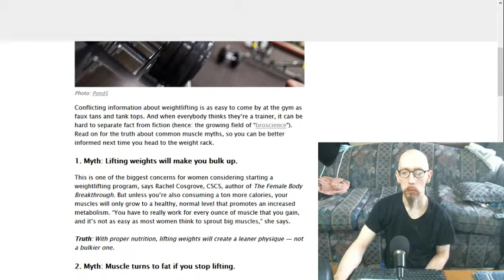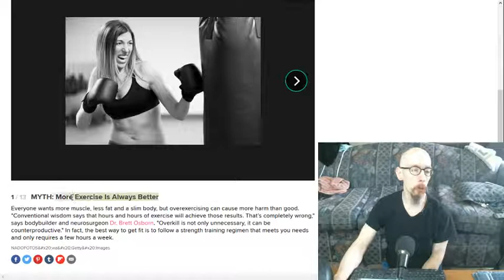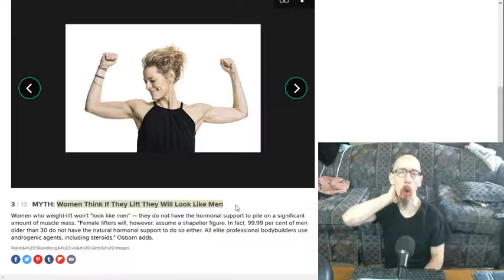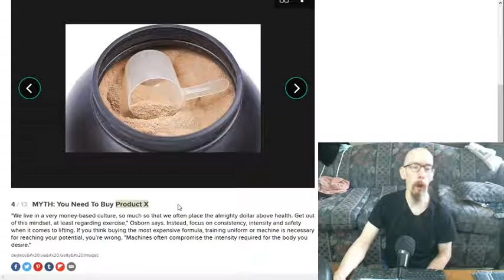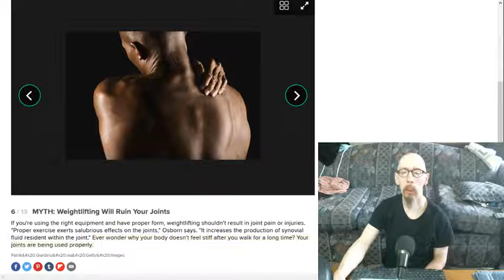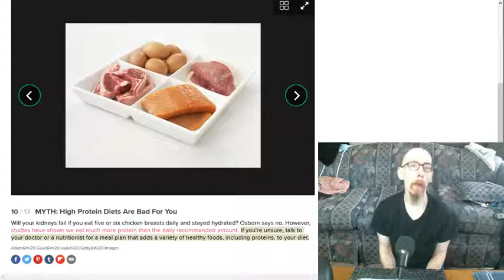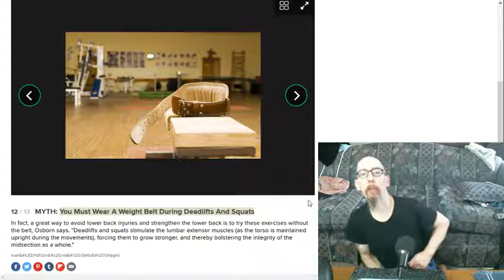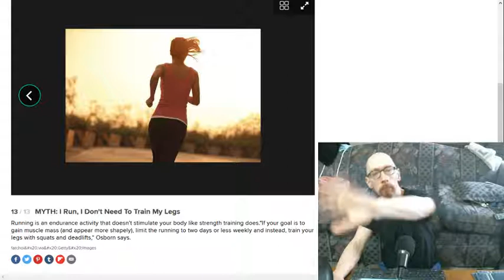Weightlifting myths (my own 2¢ on an article).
In this vid, I look over an article pertaining to myths about bodybuilding, something I decided to do on a whim (after skipping the first one, which was meant for women, not men). I get pretty passionate throughout most of it, it seems. Definitely a good "performance" (for lack of a better word) this time. :)